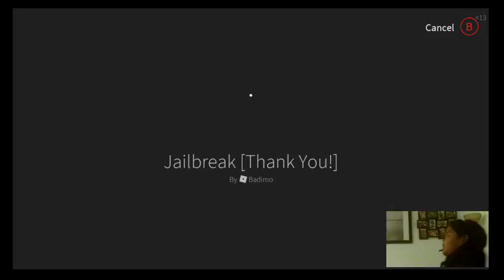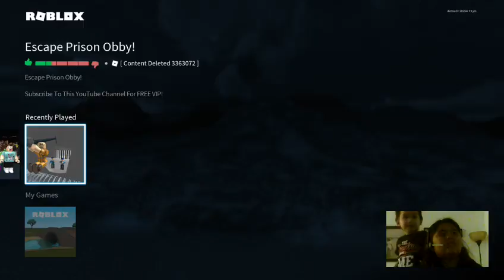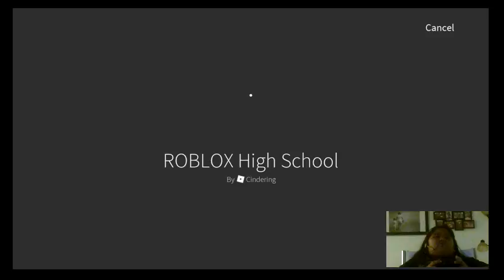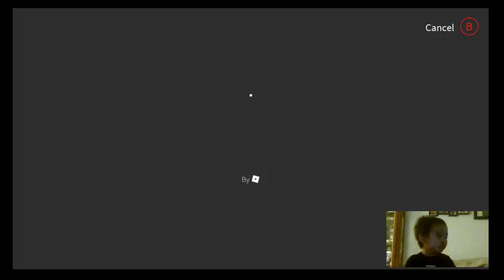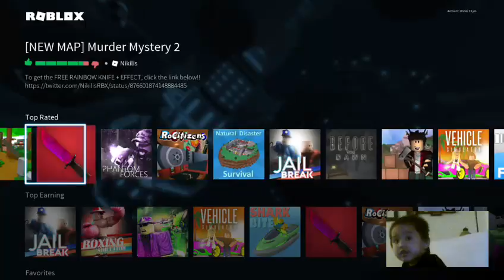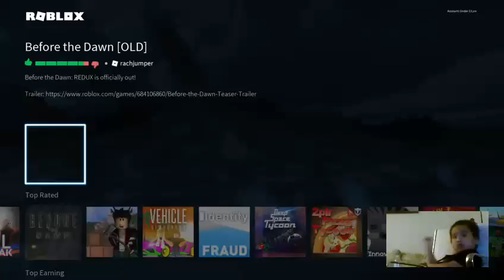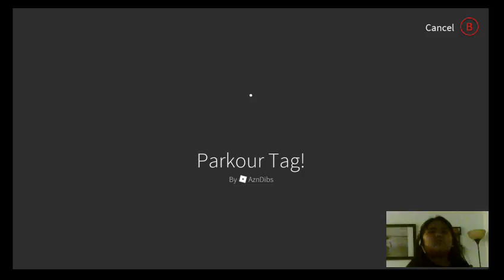ROBLOX Episode 1